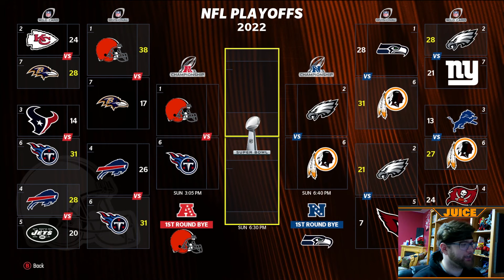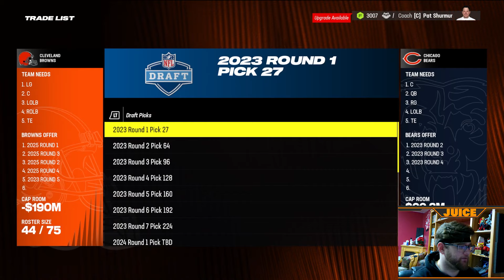My Roman Empire is Crumbling | Rebuilding The 2012 Cleveland Browns & CHANGING THEIR HISTORY | Ep 11